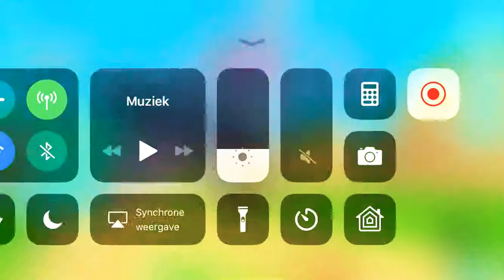Got crab king | Bubble Gum Simulator | Roblox